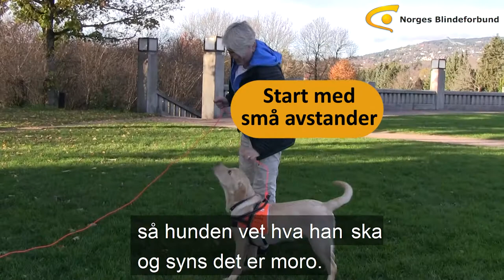Hundeskolen episode 2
Blindeforbundets Hundeskole tar for seg tips og triks alle hundeeiere har bruk for. I denne episoden lærer du om innkalling.

Beskrivelse:
Førerhundtrener Hilde Strømsvold i Norges Blindeforbund sitter på huk i en park med en lys labrador unghund. Hilde sier: - Hei, har du en hund som sliter med å gå pent i bånd, eller som synes det er moro å hoppe opp på folk? (Film av at hunden hopper opp på noen mennesker som bøyer seg fram og klapper den).
- Her viser vi noen tips som alle hundeeiere kan bruke.

Plakat: Hvordan trene på innkalling

Hilde sier: Nå skal vi trene på innkalling, og roper entusiastisk: Maui (hundens navn), kom!

Plakat: Start med små avstander

Hilde: det er viktig at man først trener på korte avstander, så hunden vet hva den skal og synes det er morsomt. Og så øker man avstanden etter hvert.

Plakat: Berde godbiter enn vanlig

Hilde: Jeg har med bedre godbiter enn han får til vanlig. Og så må man gi masse av seg selv for at han skal synes det er spennende.

Plakat: Gi masse av deg selv

- Her er det løv, andre hunder og folk. Begynn gjerne å trene i rolige omgivelser, før man utvider og gir flere utfordringer.

Plakat: Bruk langt bånd

- Jeg bruker en langline. Så hvis han prøver å stikke av gårde, så har jeg kontroll på han.

Bra, sitt! Hilde får hunden til å sitte på en åpen plass mens hun strekker ut langlinen på bakken foran han. Langlinen er cirka 10 meter lang. Hilde gjentar "bli" med rolig stemme og roser han, før hun med entusiasme i stemmen roper "Maui, kom! Hunden løper til Hilde og får masse ros og godbit når han kommer fram til henne.

Plakat: Korte avstander, ekstra god godbit, gi av det selv, bruk langline.